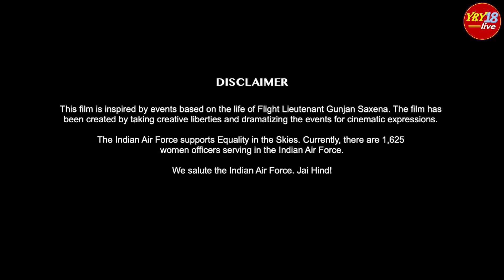शौर्य वीर अवॉर्ड विजेता महिला की कहानी - Gunjan Saxena: The Kargil Girl | YRY18 Live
पर्दे के पीछे - शौर्य वीर अवॉर्ड विजेता महिला की कहानी - Gunjan Saxena: The Kargil Girl | YRY18 Live

The Story Behind Gunjan Saxena- The Kargil Girl - Janhvi Kapoor.